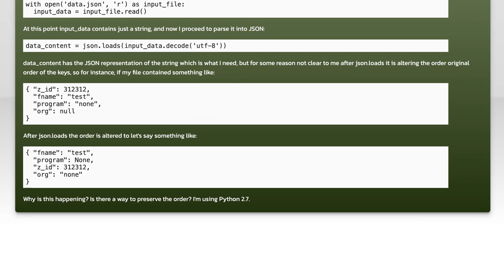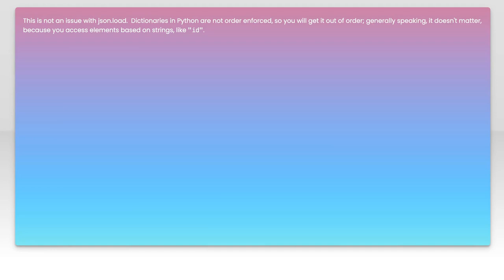Python json.loads changes the order of the object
python: Python json.loads changes the order of the object

Related to: python, json, python-2.7